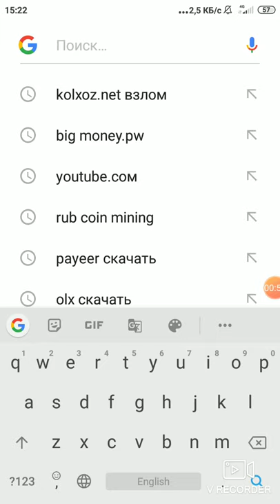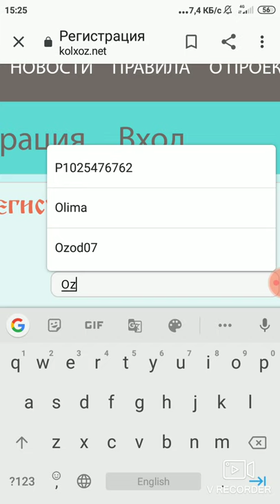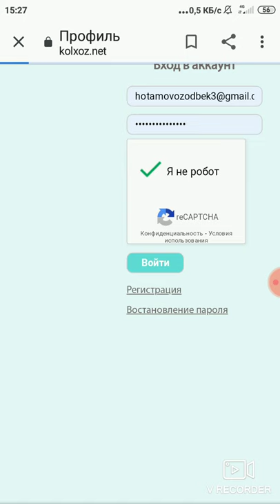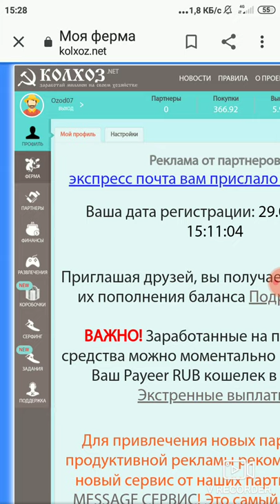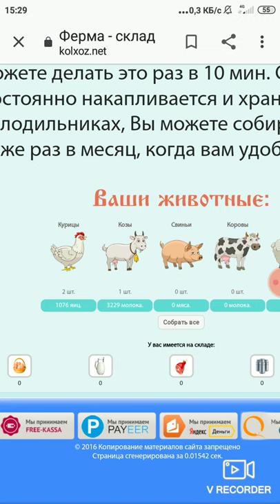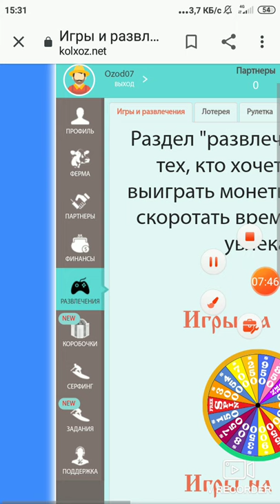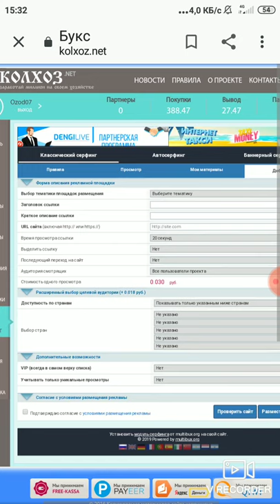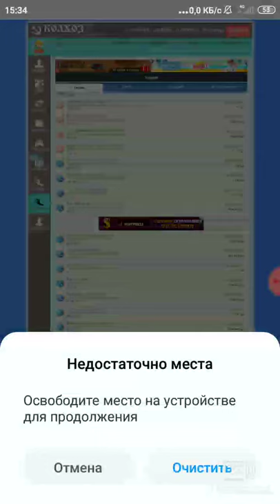INTERNETDAN SARMOYASIZ OYIGA 500 RUBL ISHLASH.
SAVOLLARNI KOMENTARIYADA QOLDIRING.SSIKLA